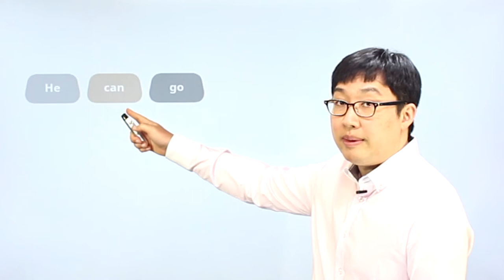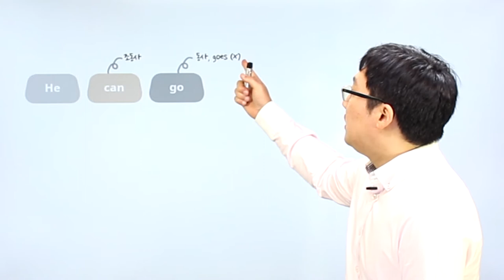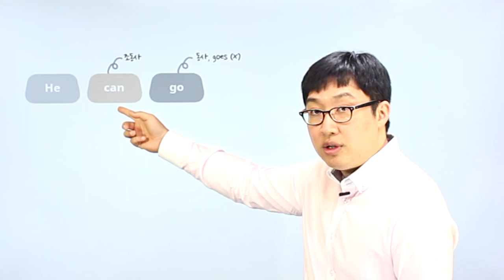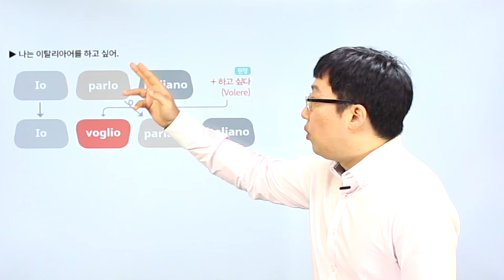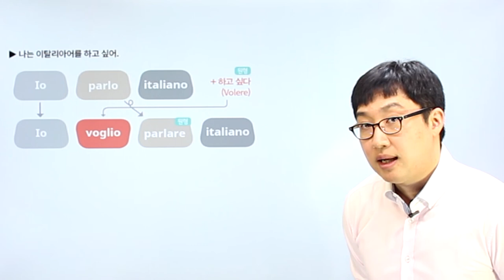이탈리아어 | Chapter 06 | 조동사